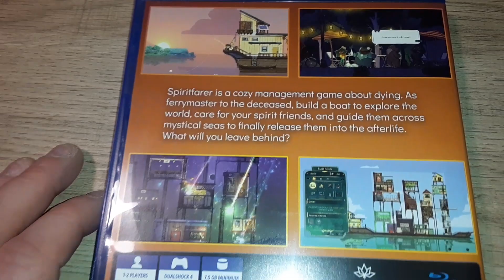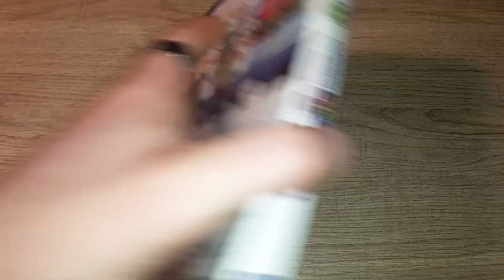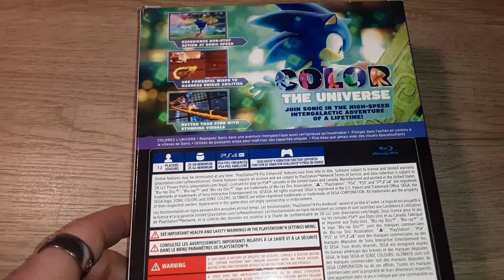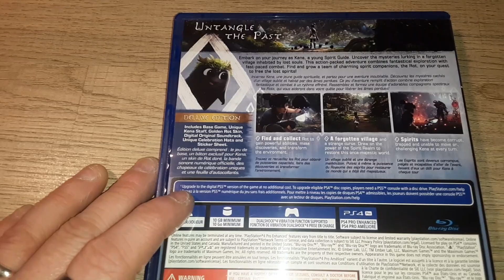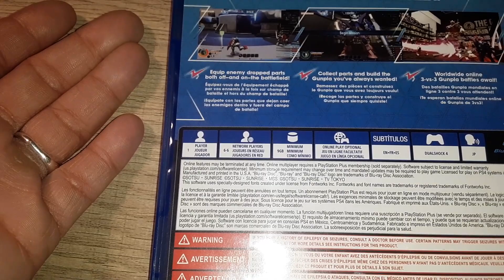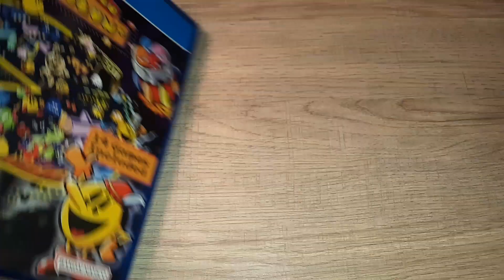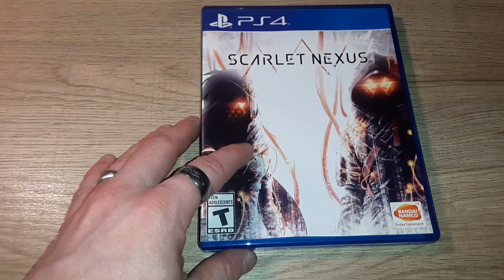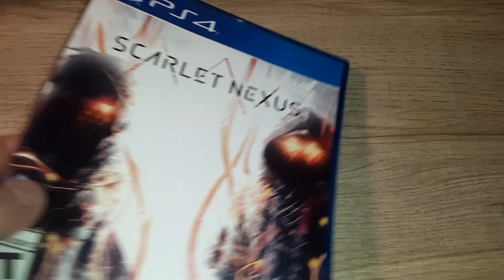Video Game Pickups: December 2022 PS4 Edition